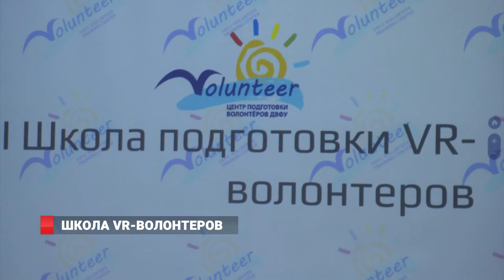Школа VR-волонтеров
Во Владивостоке открыли первую в России Школу подготовки волонтеров в сфере виртуальной реальности. Ее участниками стали более 70 студентов, аспирантов и школьников. За неделю они научатся управляться со шлемом VR и помогать людям, которые захотят погрузиться в параллельный мир. Подробнее в сюжете нашего корреспондента Дмитрия Беломестнова.